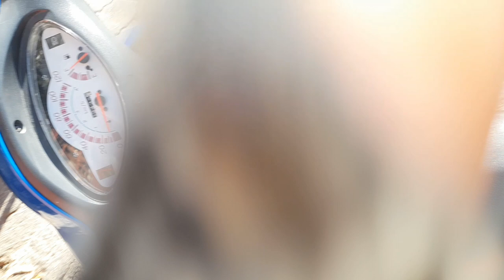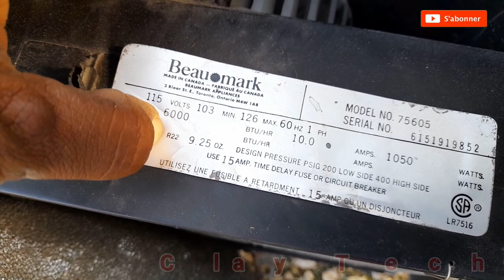ann fé yon freezer Creole ansanm, basen kreole- refrigeration Climatisation by Clay tech Pro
Votre réfrigérateur,Climatiseur,congélateur est en panne? Appelez dès maintenant
31664636/48622698/41008637

La solution!